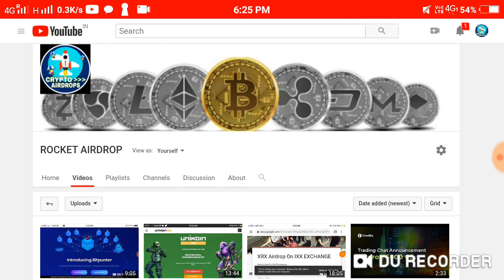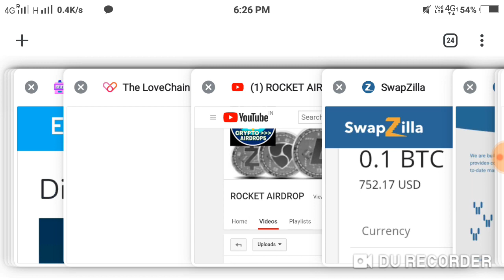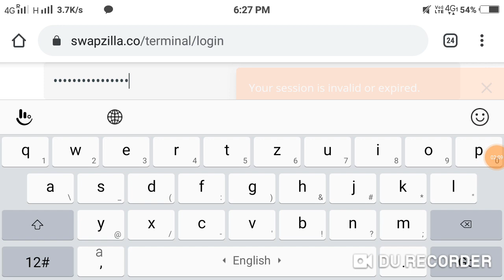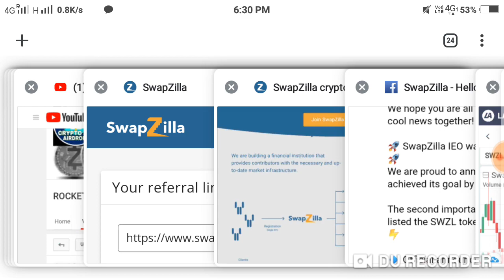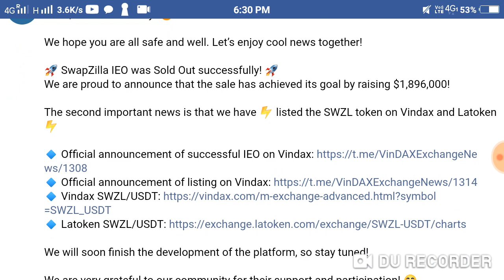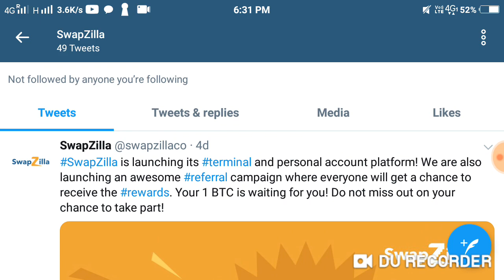FREE 752$ BTC REWARDS I 0.1 BTC AIRDROP FREE I BIG AIRDROP I DONT MISS AND JOIN FAST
JOIN MY TELEGRAM GROUP TO GET THE LINKS OF SWAPZILLA